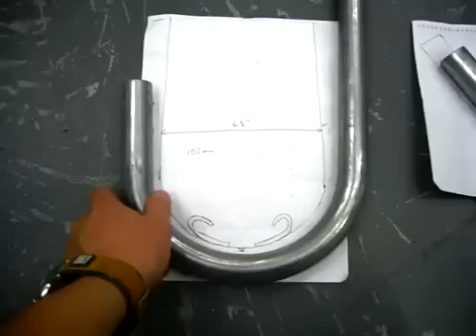PRO-Dis cintreuse de tube par enroulement RDB-250 BAILEIGH.mp4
La cintreuse électrique programmable BAILEIGH RDB-250 a la capacité de cintrer du tube jusqu'à 62,5mm de diamètre (2-1/2 ") et du tuyau d 50mm de diamètre en 3,85mm d'épaisseur (2" sch. 40), et peut mémoriser jusqu'à 170 programmes avec près de 10 cintrage par programme. Une table d'indexation jusqu'à 6,096 mètres (20') de long peut être fixée pour des cintrages multiples dans des plans variables, ce qui est une grande aide pour la production de grandes séries. La cintreuse RDB250 peut cintrer à des vitesses allant jusqu'à 9 secondes pour un cintrage à 180 degrés et peut être programmée pour cintrer jusqu'à 360 degrés, idéal pour les applications de tige pleine. Même les cintrages les plus complexes peuvent être effectués avec facilité. Un patin glisseur à libération rapide permet de retirer rapidement le tube cintré et de positionner le nouveau tube avec une facilité déconcertante.